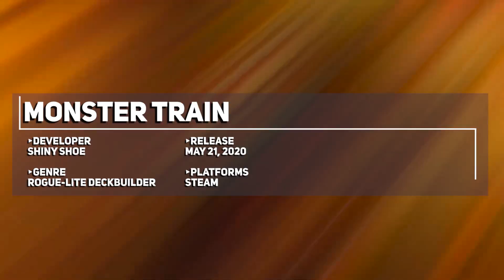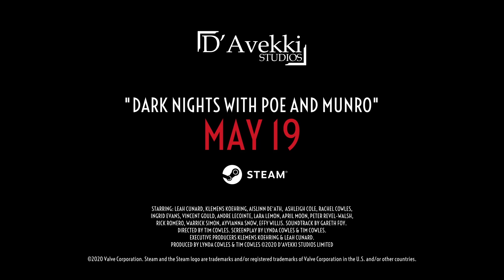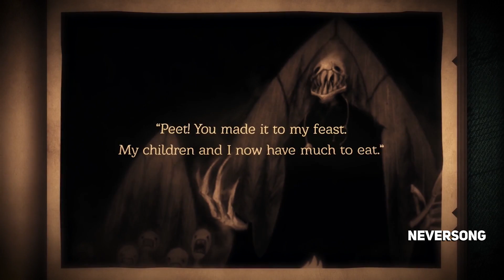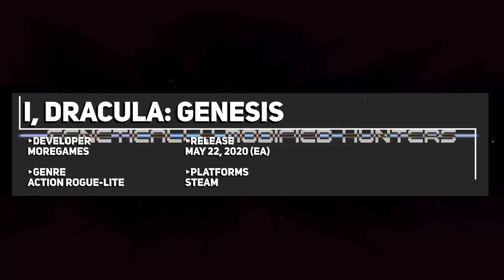Top 10 BEST NEW Indie Games of the Week: 18 - 24 May 2020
As mentioned on Twitter, this week is looking 🔥LIT🔥 for indie games so here are my top 10 picks!